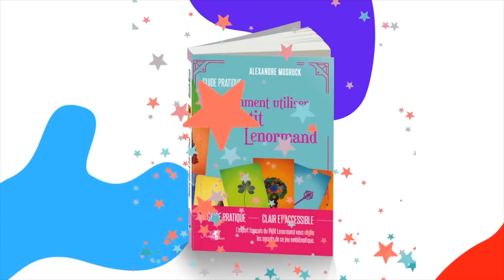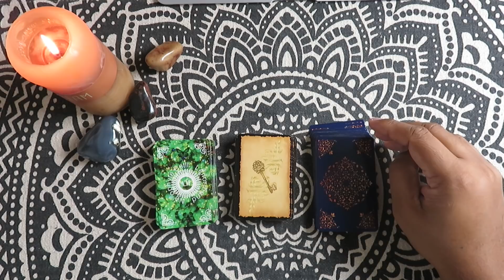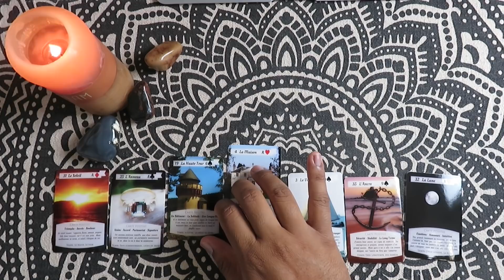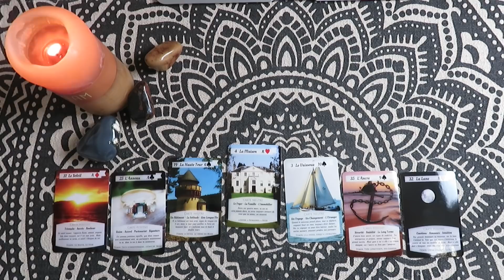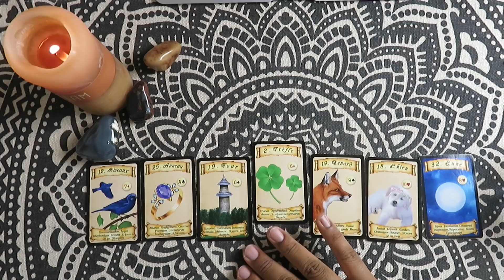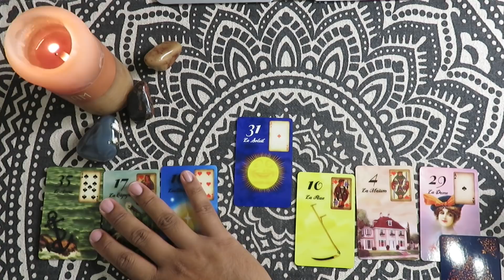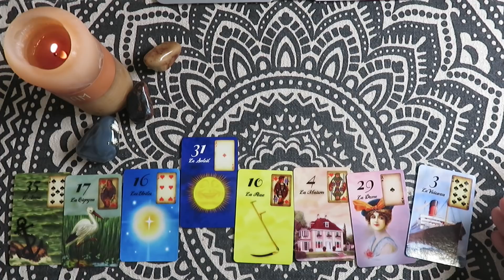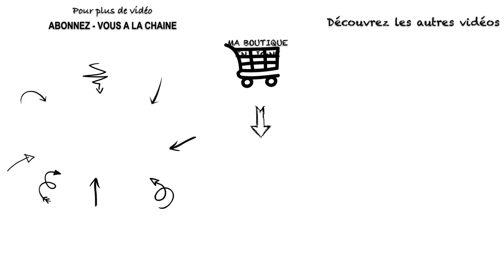⚡️✨🍀Petit Lenormand Tirage des énergies, semaine du 3 au 9 août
👇   👇  👇  Déroule pour plus d'infos  👇👇👇
🔮Mon site internet : alexandremusruck.com et Ma boutique Etsy

⏰ TIMINGS de la vidéo:
⌛️Choix des jeux: 2:20
⌛️Choix 1: 4:20
⌛️Choix 2: 11:20